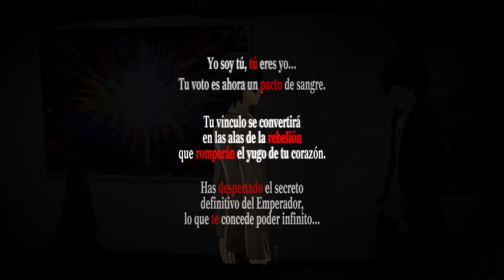Persona 5 Royal: Yusuke Confidente Lv.10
Persona®5 Royal